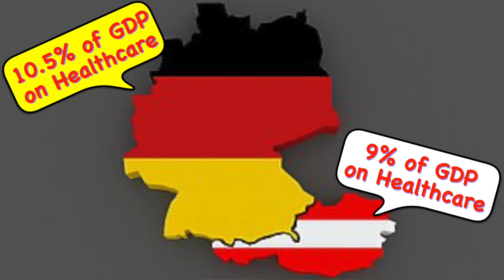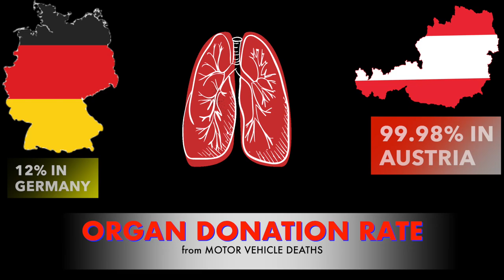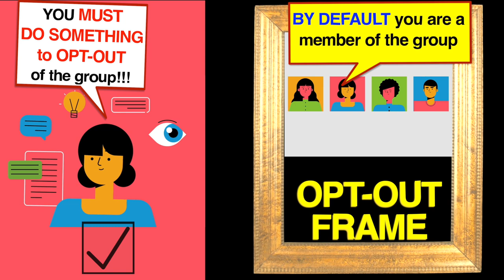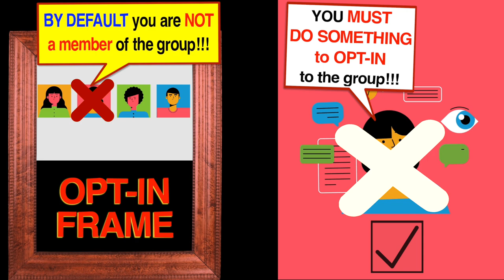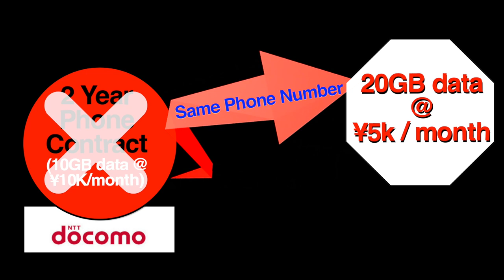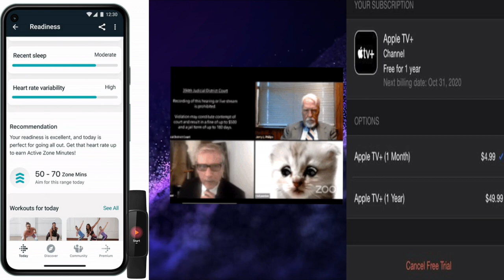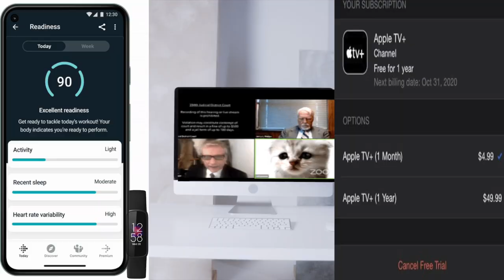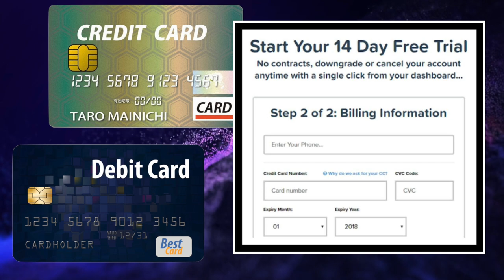HOW FRAMING EFFECT SAVES LIVES but WASTES MONEY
This video is about framing effect . We discuss the Opt-in and Opt-out frames of Framing effect here.
This is the 2nd part of a 2 part video series on Framing effect.

Here are the chapter wise details:
0:00 Introduction
0:55 Austrian Driving License
7:24 Japanese phone carriers
11:08 The True price of Free Trials

References:

1. O'Connor, John J.; Robertson, Edmund F., "Daniel Bernoulli", MacTutor History of Mathematics archive, University of St Andrews (1998)

2. "Exposition of a New Theory on the Measurement of Risk" (PDF). Econometrica. 22 (1): 23–36. doi:10.2307/1909829. JSTOR 1909829

3. Roiser, J.P., de Martino, B., Tan, G.C.Y., Kumaran, D., Seymour, B., Wood, N.W., Dolan, R.J. (2009). A Genetically Mediated Bias in Decision Making Driven by Failure of Amygdala Control.J NEUROSCI, 29 (18), 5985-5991. doi:10.1523/JNEUROSCI.0407-09.2009

5. Tversky  A, Kahneman  D (1981) The framing of decisions and the psychology of choice. Science 211:453–458

6. De Martino  B, Kumaran  D, Seymour  B, Dolan  RJ (2006) Frames, biases, and rational decision-making in the human brain. Science 313:684–687

7. Kahneman, D., & Tversky, A. (2013). Prospect theory: An analysis of decision under risk. In Handbook of the fundamentals of financial decision making: Part I (pp. 99-127)

9. On the Elicitation of Preference for Alternative Therapies June 1982 New England Journal of Medicine 306(21):1259-62; DOI:10.1056/NEJM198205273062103

11. Kogan, N., & Wallach, M.A. 1975 Risky shift phenomenon in small decision making groups. Journal of Experimental Social Psychology, 25-34

12. Montgomery, H. 1983 Decision rules and the search for dominance structure:Towards a proc- ess model of decision making. In P.C. Humphreys, O. Svenson & A. Vari (Eds.), Analyzing and aiding decision processes, Amsterdam: North-Holland. Pp. 343-369

13. Takemura, K. 1992 Effect of decision time on framing of decision: A case of risky choice behavior- Psychologia,180-185

14. Tversky &Kahneman 1981 The framing of decisions and the psychology of choice. Sci- ence,211, 453-458. (Jan. 23, 1993)

17. PNAS.org:  Shai Davidaia,1, Thomas Gilovicha, and Lee D. Rossb, Department of Psychology, Cornell University, Ithaca, NY and Department of Psychology, Stanford University, Stanford, CA

18. Thaler RH, Sunstein CR (2008) Nudge: Improving Decisions About Health, Wealth and Happiness (Yale Univ Press, New Haven, CT)

19. Ubel PA (2009) Free Market Madness: Why Human Nature Is at Odds with Economics— and Why It Matters (Harvard Business, Boston)